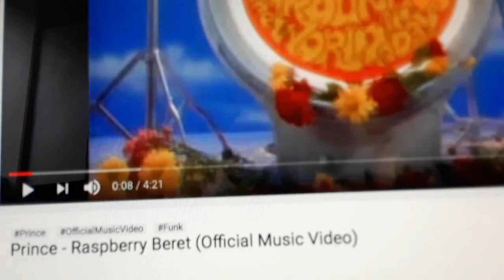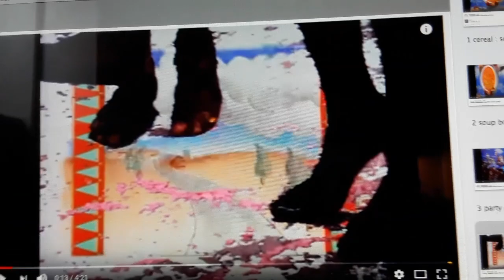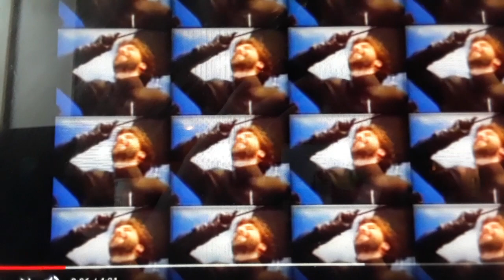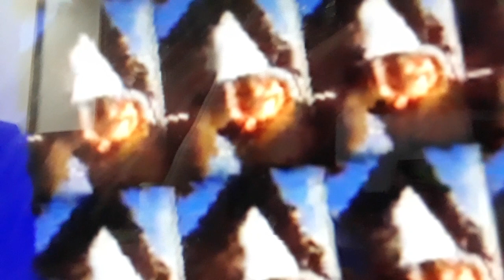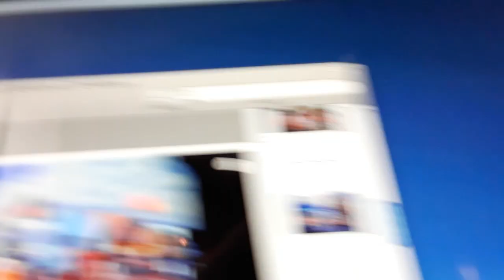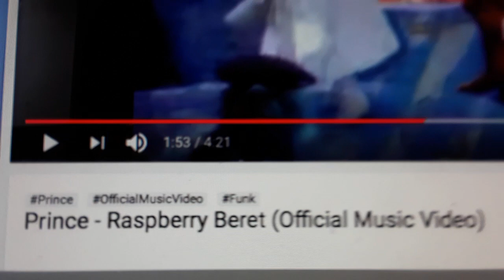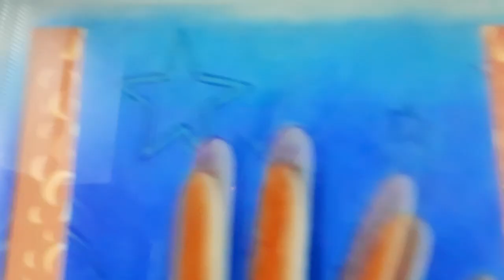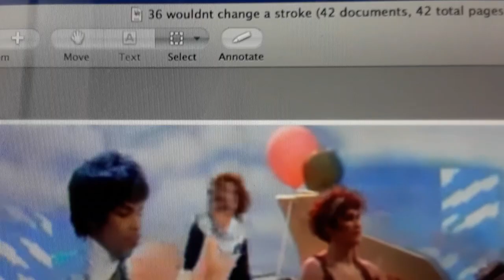Prince's "Raspberry Beret" is about Mike Payne's relationship with Michele DiCostanzo